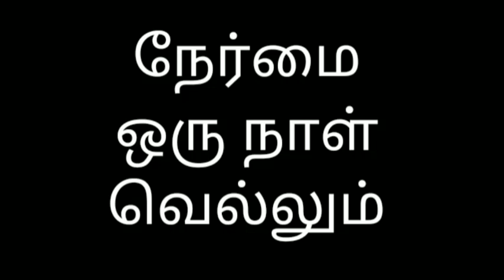ட்விட்டரை பார்த்து நான் அப்டேட் சொல்றேனா? என்ன கொடுமை